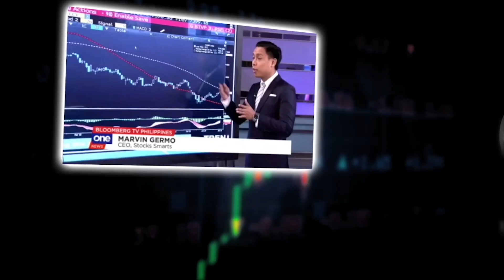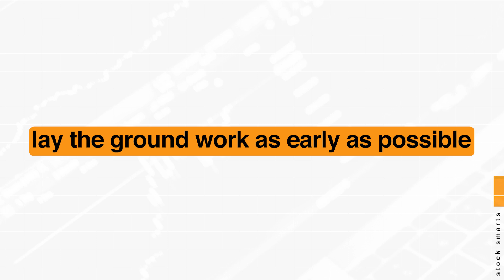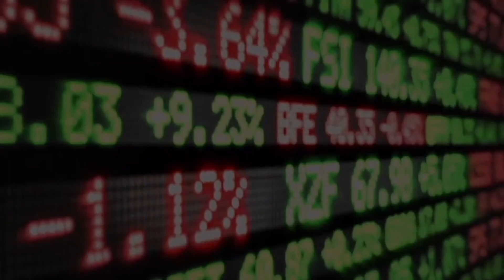When Should You Resign from Your Job and Focus on Business and Investing?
In this video, let's talk about where should you invest 100,000 Pesos.

Investment Courses

Code: marvingermo

28 A Roxas Chua Circle Pacific Village, Muntinlupa City, Metro Manila, Philippines

VERY IMPORTANT

When should you quit your job when your business and investments are doing well?